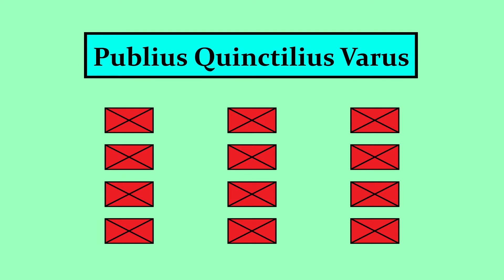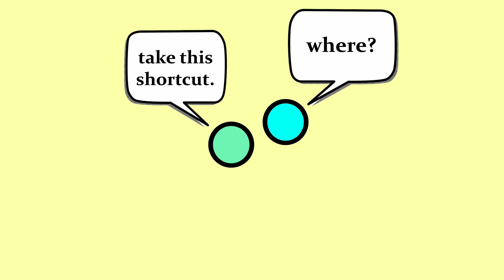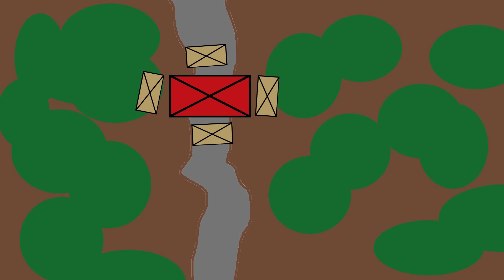Arminius: Rome’s German Menace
Arminius was a German tribal leader who ruled at a time when Germany was threatened by the expansion of Rome. He was raised as a hostage in Rome and learned how Roman society worked, and when he returned to Germania, he knew that he needed to stop Roman expansion at all costs. Earning trust with the Roman army, he led three legions to a devastating trap in the Teutoburg Forest that resulted in the end of Roman ambitions to conquer Germania. This victory is widely seen as one of the most decisive battles in history.

Sounds/Songs Used

Crowd panic sound effect - TheMSsoundeffects
Fire sound effect - n Beats
Bass drum impact sound - trevortjes
Medieval Music - minute ePiktracks
This Fascinating World - CO.AG Music
Thunderstorm sound effect - ParadoxMirror
Soul Battles - Ryan Taubert Music

Ancient Sources

Velleius Paterculus - Roman History
Tacitus - Annals

Modern Sources

Beard, Mary, SPQR (2015)
Strauss, Barry M., Ten Caesars (2019)

Online Sources

Wikipedia.org
Loeb Classical Library
Perseus Tufts Library
Livius.org